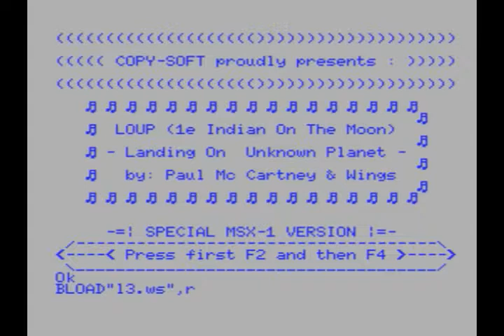MSX WORDSTORE DEMO LOUP 1, 2 and 3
Here is the Loup 1 2 and 3 Demo, made for MSX 1 an 2.

Using the same Wordstore+ sample, I created 3 different versions.
Which one do you like best ?

Sorry for the slow-downs and speed-ups, these are the only things the listener can change while watching the demo.

The sample came from :
Paul McCartney and Wings - Loup(1st indian on the moon)